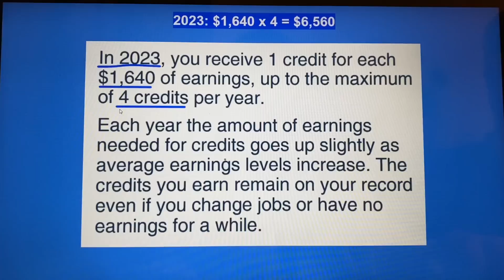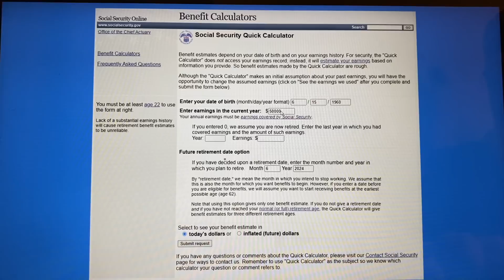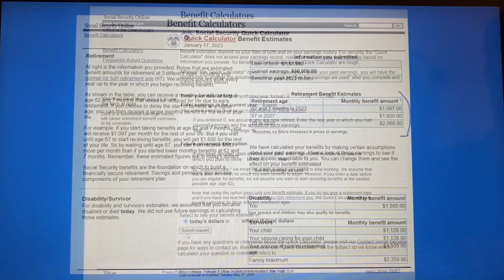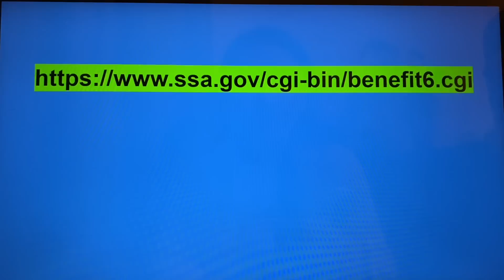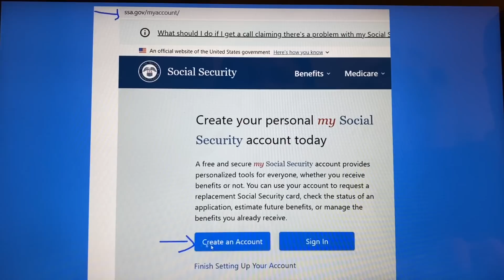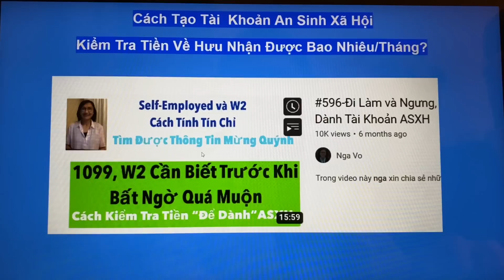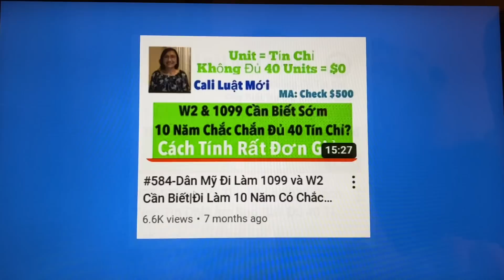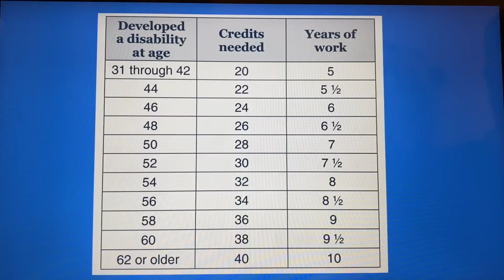#776|Ai Sẽ & Đang Đi Làm Ở Mỹ Cần Biết Các Điều Khoản Này Của SSA|Tính Lợi Ích SSA Hiện Tại, Sau Này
Nga xin chia sẻ trong video này những phần như sau:

Ai Sẽ và Đang Đi Làm Ở Mỹ Cần Biết Luật SSA|Tính Thu Nhập Trong Tai Khoản SSA Hiện Tại, Sau Này

Nga không phải là luật sư hay CPA và Nga KHÔNG làm trong sở ASXH. Những chia sẻ của Nga trên kênh Nga Vo mang tính chất tham khảo. Quý vị là người tự đưa ra quyết định cho mỗi một trường hợp của mình và quý vị tự chịu trách nhiệm với quyết định đó. Nếu quý vị cần có những lời khuyên chính thức, cụ thể thì quý vị cần liên hệ với các dịch vụ, luật sư, CPA hay các chuyên gia liên quan để họ xem xét hướng dẫn cho quý vị.Trân trọng.

Kênh dự phòng: Nga Vo in US.

Nhấn nút chuông, quý vị nhận thông báo video mới.

Nga chân thành cám ơn quý vị.